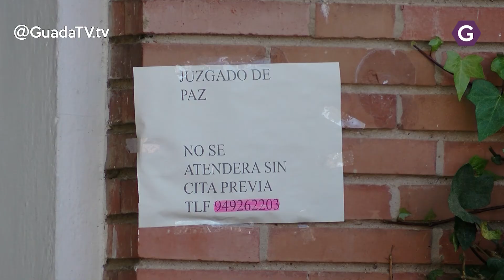El Juzgado de Paz de Azuqueca ya funciona en su nueva ubicación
El Juzgado de Paz de Azuqueca de Henares se ha trasladado y ya presta servicio en un edificio cedido por el Ayuntamiento y que se encuentra en el parque de La Constitución, número 1.